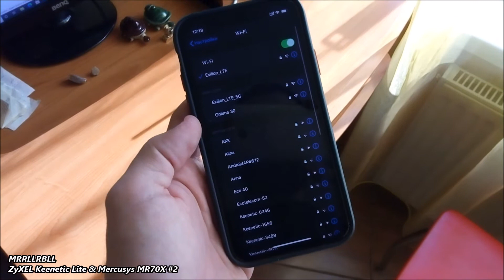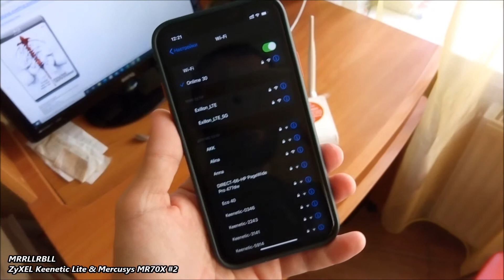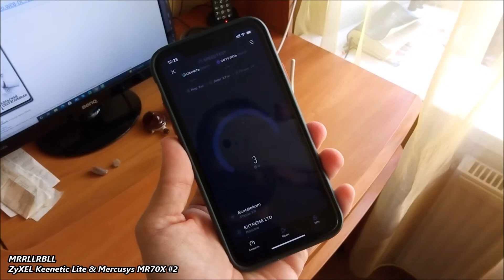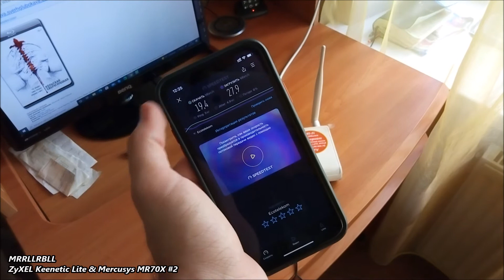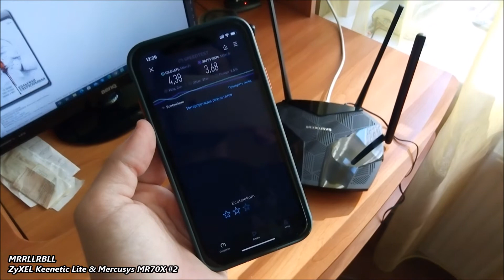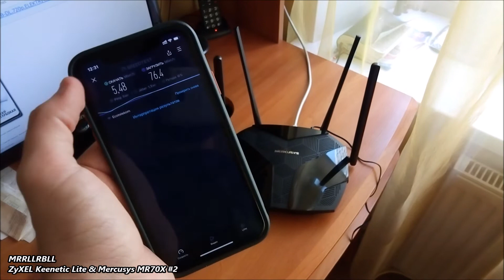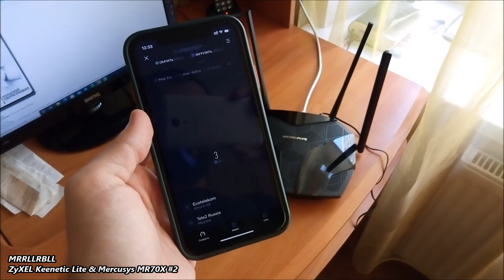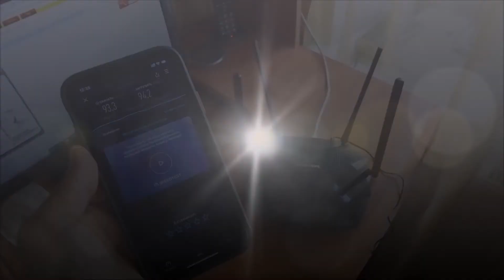18+ ZyXEL Keenetic Lite & Mercusys MR70X! - Динозавры красиво дают в рот и делают его пополам! #2